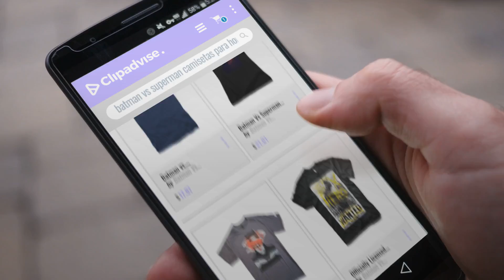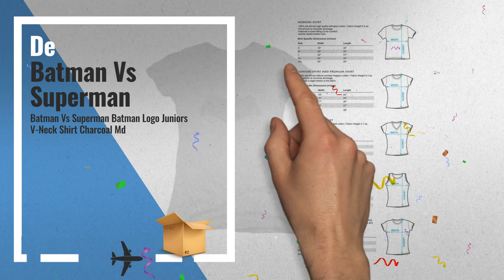Productos 2018, Los 10 Mejores Batman Vs Superman: Batman vs. Superman- Super Movie Logo T-Shirt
Black Friday / Cyber Monday Batman vs. Superman- Super Movie Logo T-Shirt Size L by Batman Vs Superman

Black Friday / Cyber Monday Batman Vs Superman Superman Poster Juniors V-Neck Shirt Black 2X by Batman Vs Superman

Black Friday / Cyber Monday Batman vs. Superman Batman Torn T-Shirt by Graphitti Designs

Black Friday / Cyber Monday Officially Licensed Gothams Dark Protector 3XL,4XL,5XL Mens T-Shirt (Black) by Batman Vs Superman

Black Friday / Cyber Monday Huangyongcheng Day Vs Knight Superman Batman Inspired Tshirt-Long Sleeve Shirts for Men by Huangyongcheng Day Vs Knight Superman Batman

Black Friday / Cyber Monday Batman Vs Superman Batman Logo Juniors V-Neck Shirt Charcoal Md by Batman Vs Superman

Black Friday / Cyber Monday Batman Vs Superman Batman Logo Juniors V-Neck Shirt by Batman Vs Superman